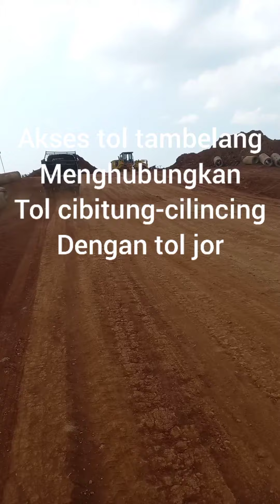akses tambelang menghubungkan tol cibitung-cilincing dengan tol jor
kali ini saya membhas akses tol tambelang yg nantinya menghubungkan tol cibitung cilincing dengan tol jor